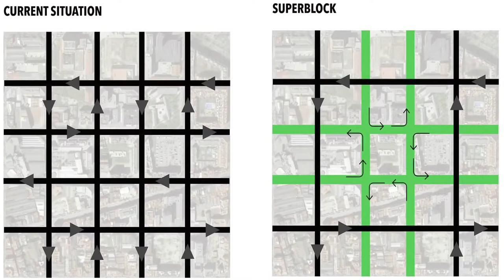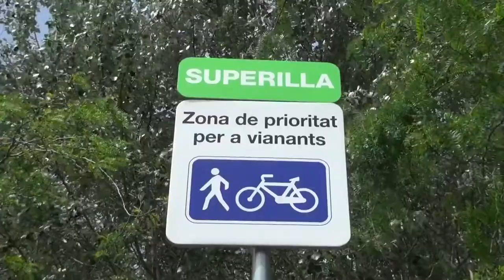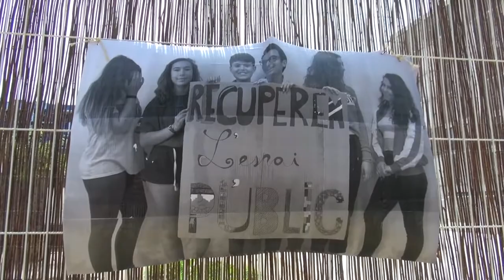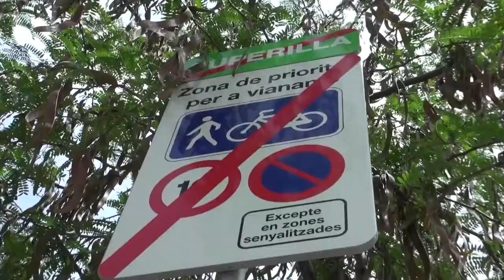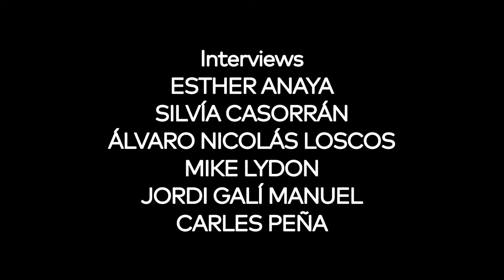Barcelona Superblocks Change the Grid, Change your Neighborhood